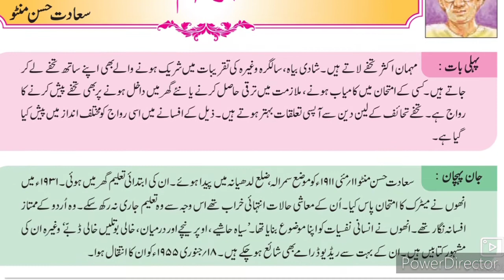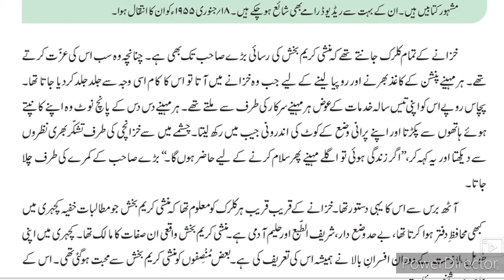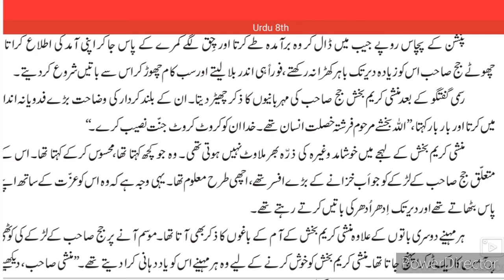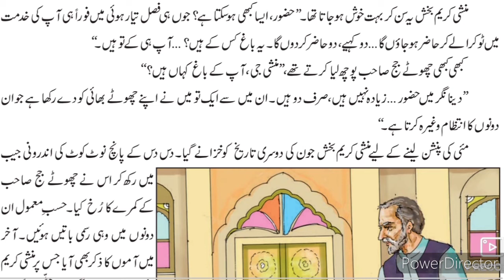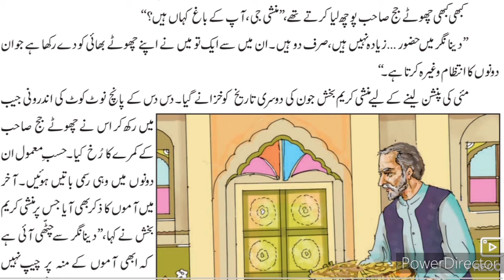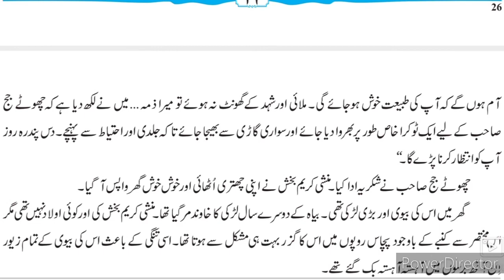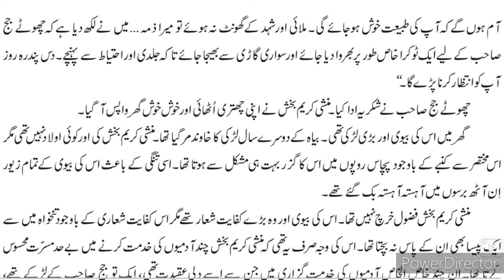8th Urdu Sabq 6 Aam ll سبق نمبر 6 آم Part-1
Class 8th Urdu medium sabak no 6 Aam by Sadat Hasan minto. This video gives you complete Explanation about the chapter no 6 Aam ll سبق نمبر 6 آم. This video is useful for students of Urdu medium VIII th class Urdu state board. Urdu medium channel by sir Abdul sattar khan provide quality online education for students of Urdu medium school.

8th Urdu ll سبق نمبر 9 فقير video gives you complete information and explanation about the chapter. Urdu Medium Channel by sir Abdul Sattar Khan provide quality education for students of urdu medium school viiith class urdu